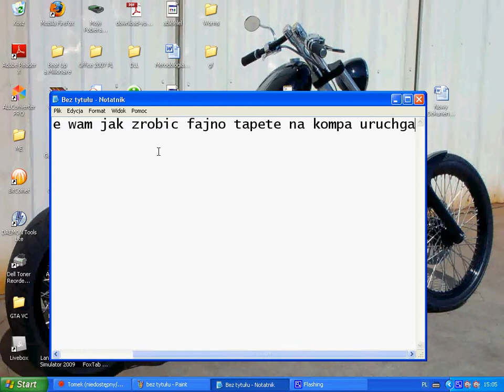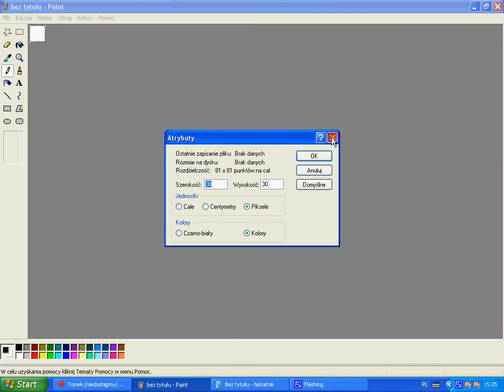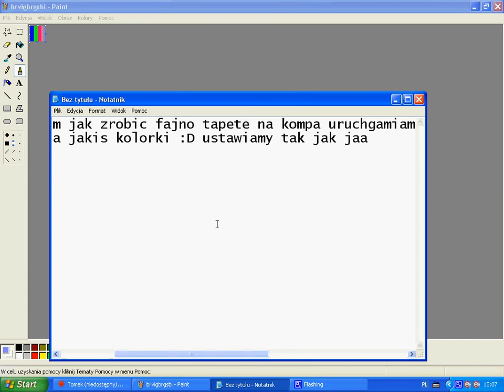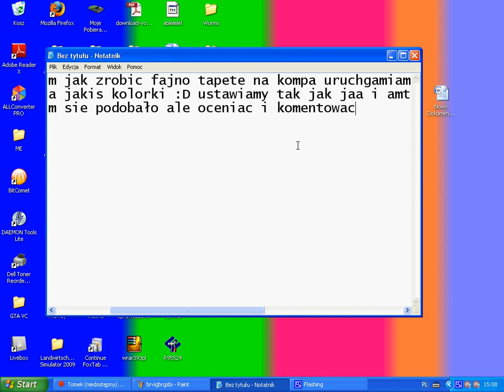Jak zrobić fajną tapetę w paint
W ten sposub mozna zrobic dość fajne stucz mam filmiki z paint